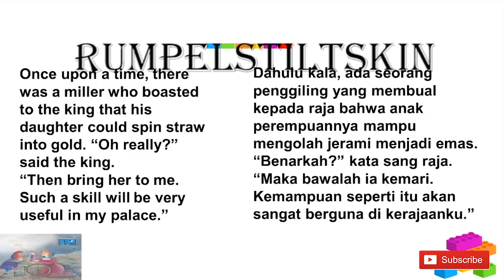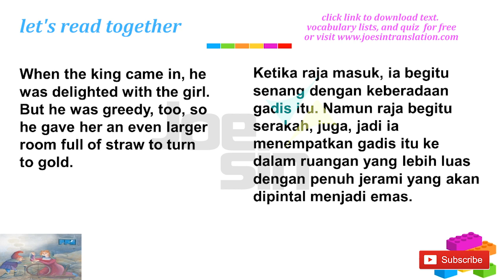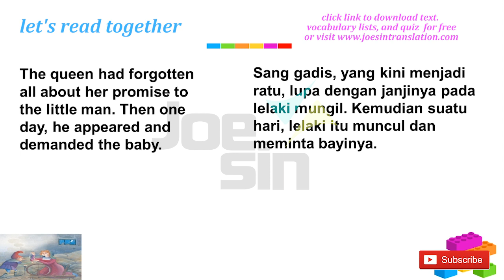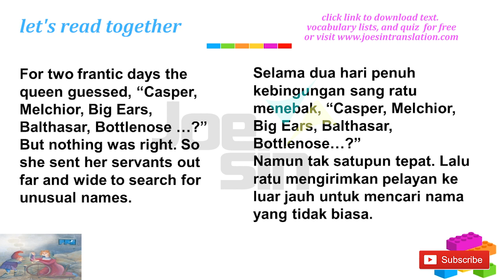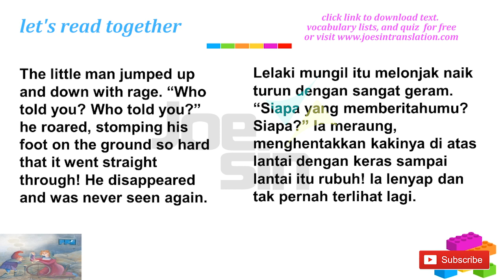Cerita Pendek RUMPELSTILTSKIN dalam Bahasa Inggris dengan Audia dan Terjemahannya | Part 13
Ini adalah series 30 hari bercerita bahasa Inggris dari Joesin Translation untuk merangsang kembali budaya bercerita sekaligus sebagai bentuk integrasi baru belajar bahasa Inggris.

Baca teks cerita dan terjemahannya, dan download juga soal, kunci jawaban, serta kosakata baru untuk menunjang belajarnya agar lebih mudah:

Membaca cerita bahasa inggris dan artinya memiliki keuntungan yang banyak:
- Kita bisa belajar cara pengucapan kata yang benar dalam bahasa Inggris (pronunciation)
- Kita bisa melatih intonasi bahasa Inggris (speaking)
- Kita bisa mempelajari struktur kalimat dari alur cerita (grammar)
- Kita bisa berlatih menerjemahkan bahasa Inggris dengan baik (translation)
- Kita bisa menemukan kosa kata yang lebih spesifik (vocabulary)
- Kita bisa merangsang imajinasi sehingga bahasa itu berlaku untuk dipraktikkan bukan dihafal (logical reasoning)
- Kita jadi terbiasa berpikir dengan menggunakan bahasa Inggris langsung.

Be International People and Be Sociable